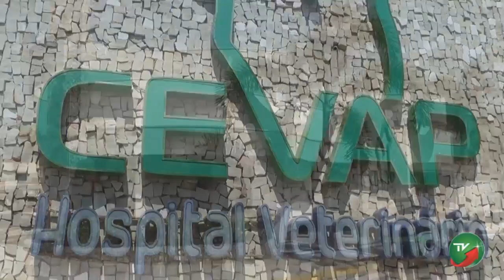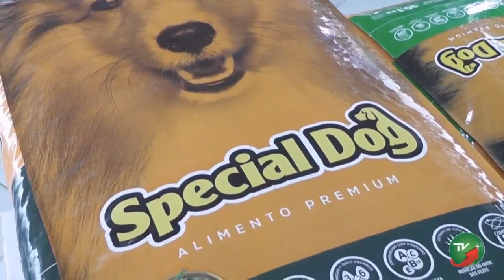ENTREVISTA DA SEMANA Márcio Cardim e Gustavo Taniguchi